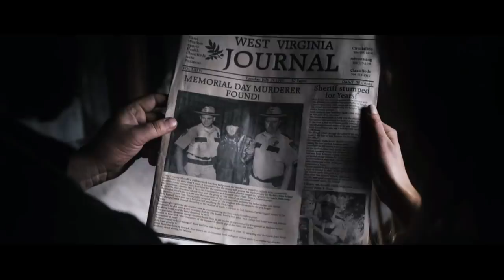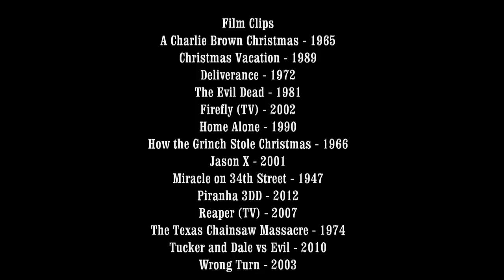Tucker and Dale vs Evil Review - Off The Shelf Reviews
This week Gary and Iain review and discuss, Tucker and Dale vs Evil (2010) by Director, Eli Craig. Starring, Tyler Labine, Alan Tudyk, and Katrina Bowden.